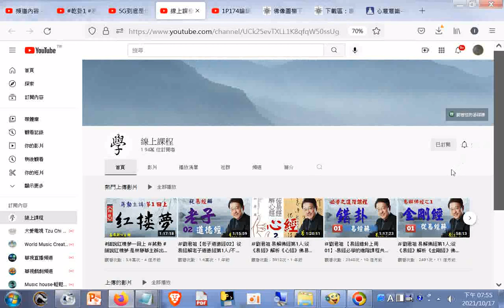分享資訊--線上課程含 易經(劉君祖先生講解，部分影片說明區含口白文字)線上課程 - YouTube20211017_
閩南語讀經影片合輯